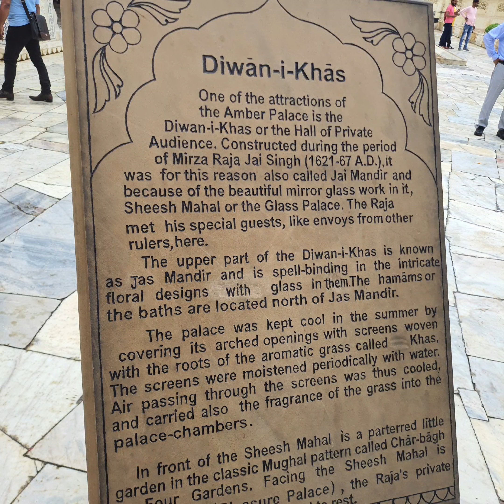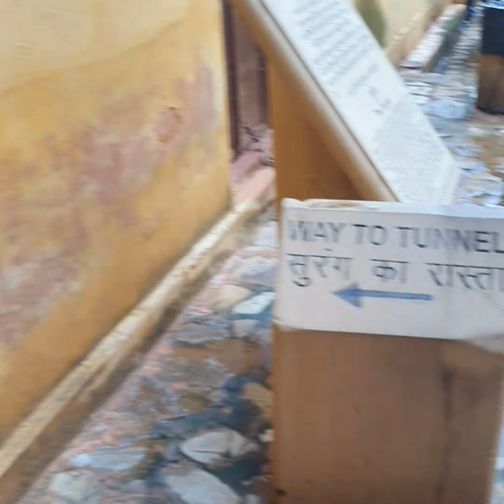India is the biggest Amer fort full information video.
My name is vikram singh. I am vfx artist. I have started my vlogging YouTube channel.

insta I'd @vikram371